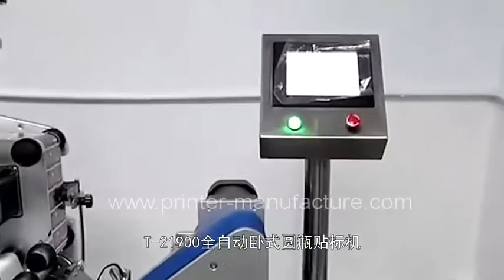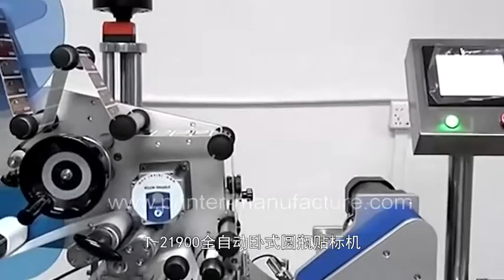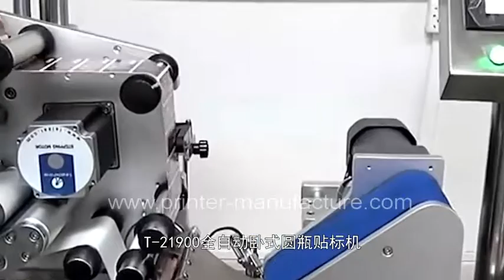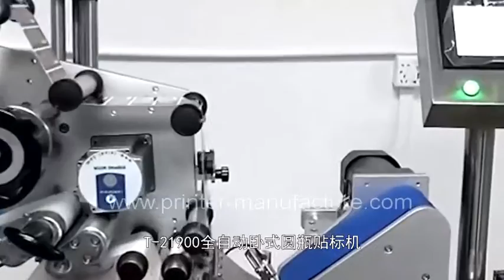Cosmetic Pencil Labeling Machine Cosmetic Pen Labeler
Company: EC Printing Machine Factory Limited